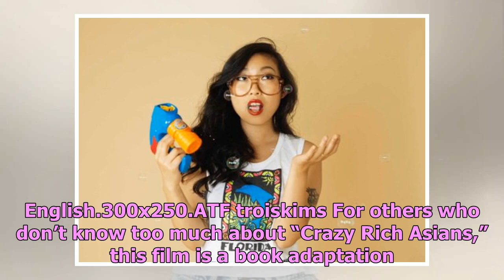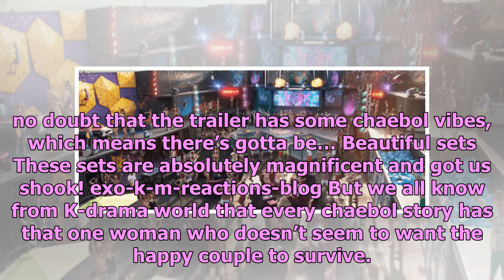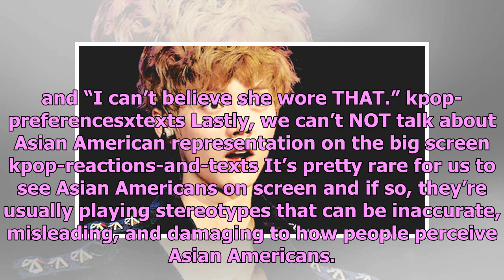8 GIFs That Perfectly Describe How We Feel About The Upcoming Premiere Of "Crazy Rich Asians"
8 GIFs That Perfectly Describe How We Feel About The Upcoming Premiere Of "Crazy Rich Asians"
We’re just a few months away from “Crazy Rich Asians” hitting the big screen! For those of you who h...